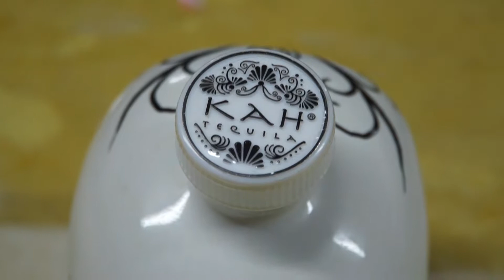Small Town Wisconsin Vlog 7-1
I finished up with the house in South Milwaukee for good. hopefully! Then had a fun evening with my Brosive Steve.